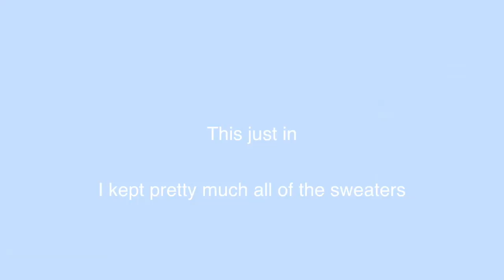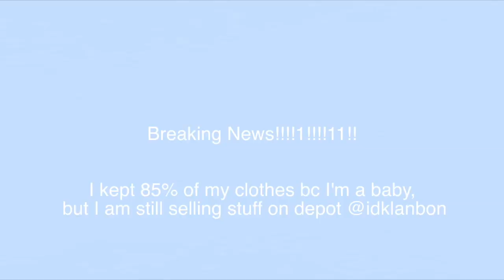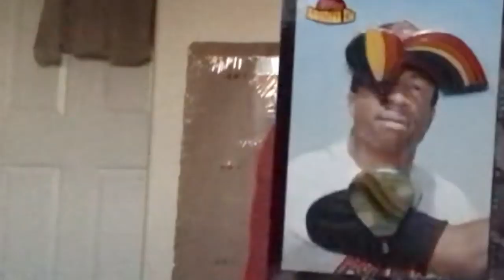Bye old clothes, hello same old shopping habits.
"This video is about bye old clothes hello same old shopping habits" - FCP

So, this video is a mess of time. I declutter, try to sell and show you clothes I bought...the worst combination of activities because all of they nullify each other. Mega wack for my mentality, but it was kind of fun to do or something like that. I also cleaned out my closet and such while completely avoiding my mess of a room. That's all.

Date used: 12/17/*(19) *arbitrary year insert*